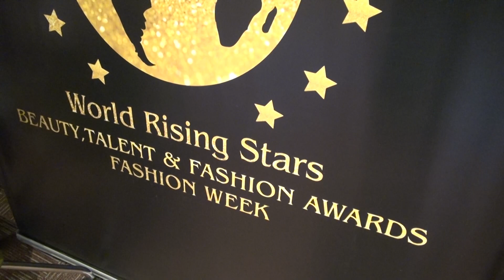world rising stars 2019 - meeting with jury